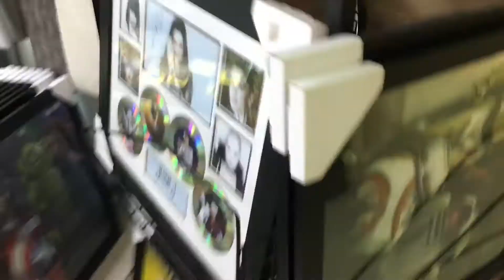Claw Machine Pokemon Plush Toys part 7 (Bulbasaur Only)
If you guys want to see more of my friend video you can go to his YouTube Channel and Check Him Out!! (;

Joshua Flannery